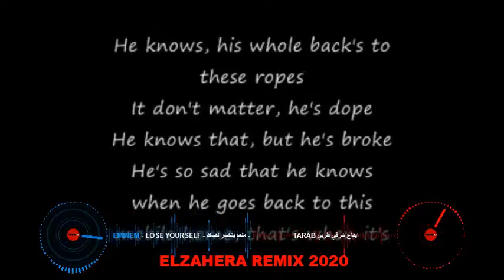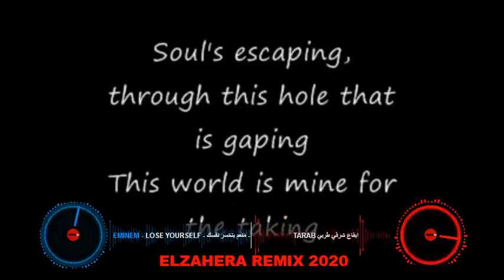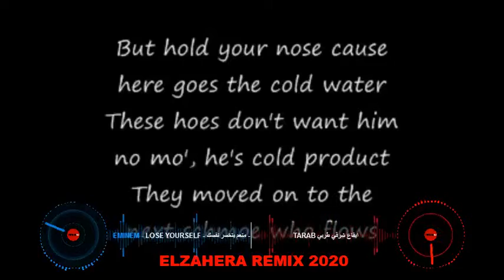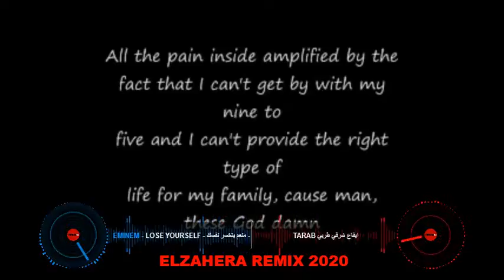Eminem Lose Yourself ( ELZAHERA REMIX 2020 )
تحياتنا لكم اين ما كنتم متابعين القناة و شكرا

*معريخت 2020
* ديجي 2020
*ديسكو 2020
*لحن حماسي
*لحن اجنبي
*اجمل لحن
*افضل لحن
*لحن تركي
*اروع لحن

*Lay lay lay la lay - BASS BOOSTED    ?
*EXTREME BASS BOOSTED                 ?
*Lay lay lay la lay - REMIX                    ?
*Lay lay lay la lay - Bass                      ?
*BASS BOOSTED                                   ?
*Lay lay lay la lay                                  ?
*Lay lay lay                                          ?
lay lay lay,lay lay lay la,lay lay la,lay lay lay lay la la,lay lay lay fon müzi?i,akran?n müzi?i,akran?n fon
müzi?i,akran?n arkaplan müzi?i,lord of murat rap ?ark?s?,
 lay la, lay lay lay lay la la, lay lay lay fon müzi?i, akran?n müzi?i, akran?n fon müzi?i,
lay, lay lay lay la lay klip, lay lay lay la lay remix, lay lay lay la lay video, lai lai lai, لاي لاي لاي لا لا لا, لاي لاي لاي,
Lay lay lay la lay 2018, Lay lay lay 1 saatlik versiyonu, 1 saatlik versiyonu, AkraTRAP, BASS, BOSSTED, TRAP C?TY,
Lay Layاغنية اجنبية - دقه سستم مطلوبة ! 2018 | Serhat Durmus - La Câlin - Bass Test 200K
الاغنية الاجنبية التي يبحث عنها الجميع,
الاغنية الاجنبية na na na,
الاغنية الاجنبية المشهورة 2020,
الاغنية الاجنبية التي ابكت الملايين,
الاغنية الاجنبية الاكثر مشاهدة,
ريمكس - ريمكس 2020 - ريمكس ناار- اروع ريمكس- اجمل اغاني 2020 - اغاني اجنبية - اغاني اجنبي - اغاني هولندي -
اغنية هولندية مترجمة- اغاني إفريقي - اغاني كرة قدم - ريمكس باركور - اجمل اغاني هروب - فري رونينغ- اغاني هكر -
اغنية هكر حماسية 2020 ناار - اغاني دي جي نار - DJ Music - Reimx2017 كوباني هولندا -كوباني- محمد اجدر - محمد -
اجدر - هولندا - روبن - كريستيانو رونالدو - لقطات ميسي - ميسي - غريزمان - كرة القدم - كاس عالم - اوروبا - كاس عالم
2018 - كاس اليورو 2016- Nederland
غنية اجنبية مشهورة, اغنية اجنبية حماسية, اغنية اجنبية حزينة, اغنية اجنبية روعة, اغنية اجنبية للرقص, اغنية اجنبية دمار,
اغنية اجنبية رومانسية, اغنية اجنبية 2020, اغنية اجنبية حماس, اغنية اجنبية fm,,أجمل, أغنية, أجنبية,اغنية اجنبية
مشهورة,اغنية اجنبية حماسية,اغنية اجنبية حزينة,اغنية اجنبية روعة,اغنية اجنبية للرقص,
اغنية اجنبية دمار,اغنية اجنبية رومانسية,اغنية اجنبية 2020,اغنية اجنبية حماس,اغنية اجنبية هادئة,اغنية اجنبية dj,اغنية اجنبية
fm,اغنية اجنبية happy,اغنية اجنبية i love you,اغنية
اغاني اجنبية حماسية,Alan Walker - Faded,Alan Walker - Faded مترجم, مترجمهAlan Walker - Faded,مترجمAlan Walker -
Faded,اغاني اجنبية هجولة جميلة جدا جدا 2014,اغاني اجنبية هجولة 2016,اغاني اجنبية هادئة 2015,اغاني اجنبية هجولة
2020,
اغاني اجنبية هيب هوب,اغاني اجنبية هكر,اغاني اجنبية نار,
اغاني اجنبية 2015,
اغاني اجنبية هادئة ورومانسية,
Justin Bieber X Miss Mary - Sorry
موسيقى حماسية - موسيقى تحفيزية - موسيقى ملحمية - موسيقى هكر - رمكس اجنبي - رمكس حماسي - Trap - Mix - Remix -
Epic Music - اغاني اجنبية 2016
اغنية اجنبية مشهورة2015, 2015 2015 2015اغنية اجنبية حماسية, اغنية اجنبية حزينة, اغنية اجنبية روعة, اغنية اجنبية
للرقص, اغنية اجنبية دمار, اغنية اجنبية رومانسية, اغنية اجنبية 2016, اغنية اجنبية حماس, اغنية اجنبية fm, اغنية جميلة,
الحب والوفاء, التضحية, الحب الجميل, حب واخلاص, طبيعة ساحرة, صوت رائع, اغنية ساحرة, رومانس, تصوير رائع,
حماسية,اغنية اجنبية حزينة,اغنية اجنبية روعة,اغنية اجنبية للرقص,
fm,اغنية اجنبية happy,اغنية اجنبية i love you,اغنية اجنبية la la la,اغنية اجنبية love you,اغنية
اجمل دقة سستم 2020,
اعلى دقة سستم,
اغاني دقة سستم,
اغاني دقة سستم عربي,
اقوى دقة سستم,
اقوى دقة سستم في العالم,
دقة سستم,
دقة سستم 2020,
اغاني اجنبية 2020,
Epic Music - اغاني اجنبية 2020